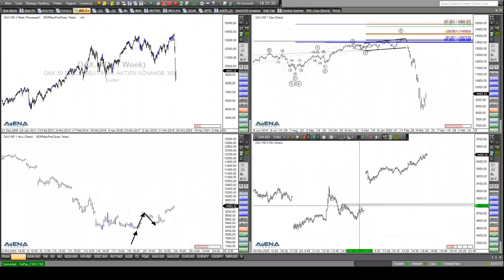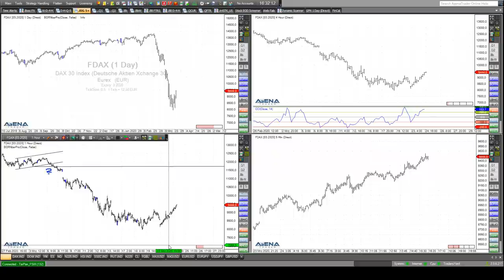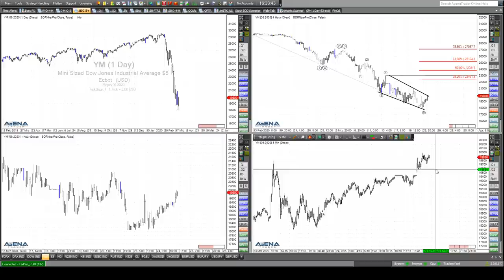Rüdiger Born: Was ist derzeit möglich bei Dax und Dow?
Im Dow könnte man Rücksetzer für Käufe nutzen. Dies will ich im folgenden Video direkt am Chart besprechen. Aber auch andere Szenarien will ich mir anschauen. Der Dax macht aktuell einen guten Eindruck. Wollen Sie abgesehen von meinen täglichen Analysen im Trade des Tages